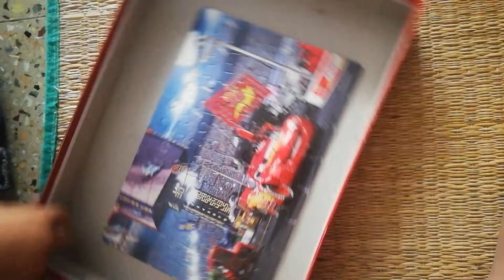lightning McQueen Puzzle